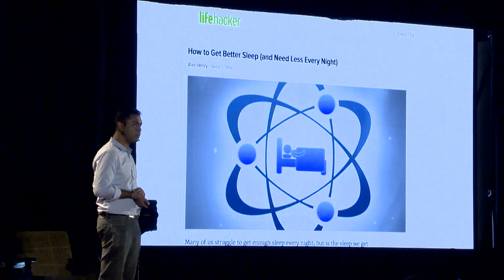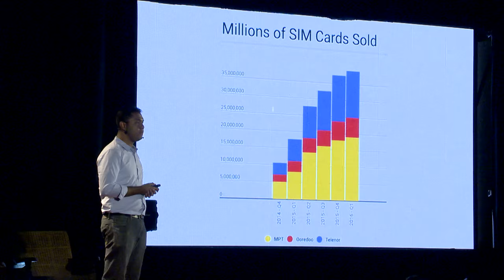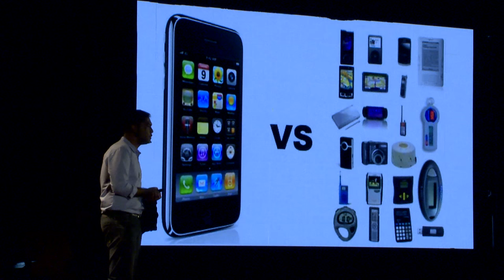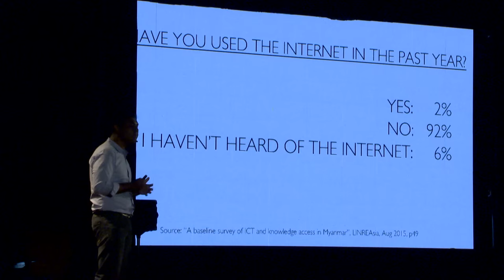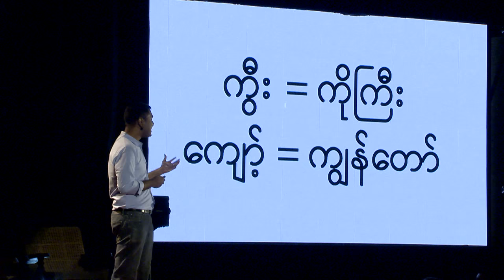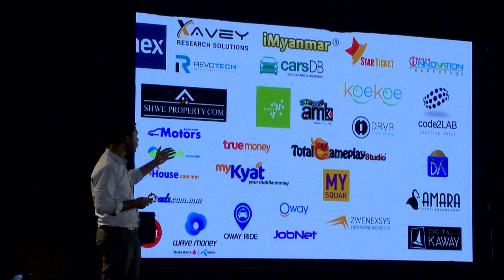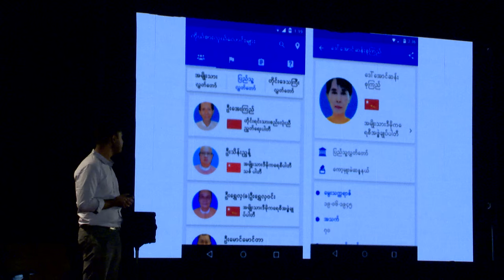Why Myanmar is a nation of hackers | Yan Naung Oak | TEDxInyaLake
“What happens when a nation of hackers suddenly gets connected to the rest of the world?” asks Yan Naung Oak, a technology professional.  Myanmar has had to hack by necessity, making the most of what is available during years of economic stagnation and isolation from the world.  In this amusing and insightful talk, Yan talks about Myanmar’s connectivity revolution and what that means for a country that is going through profound historic changes.

Yan Naung Oak is the Technology Program Manager for Phandeeyar, an ICT innovation hub located in downtown Yangon. Over the last two years, he has been working with the Phandeeyar team to bring the tech community together with others who are moving Myanmar forward to build the digital tools, platforms and content to accelerate Myanmar’s change and development. Prior to that, he had worked as an educator and a researcher. His main passion is in exploring the confluence of cultures, the mixing of lexicons, and the cross-fertilization of disciplines. Yan was born in Myanmar and grew up in several different countries. These days, he splits his time between between Myanmar and Singapore, working with tech startups and civic hackers in the former, and being a househusband in the latter. He received his bachelor’s degree from Middlebury College in Vermont, USA, where he double-majored in physics and economics. He also holds a master’s in economics from the National University of Singapore.